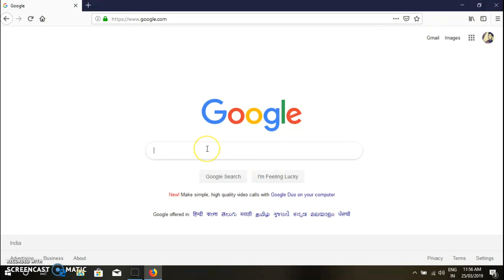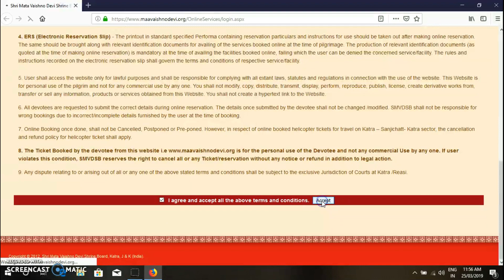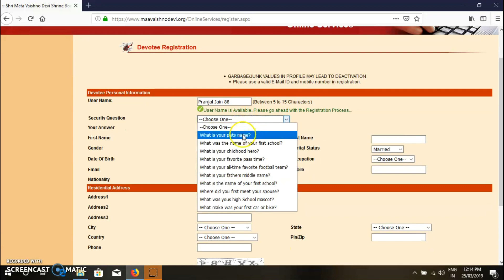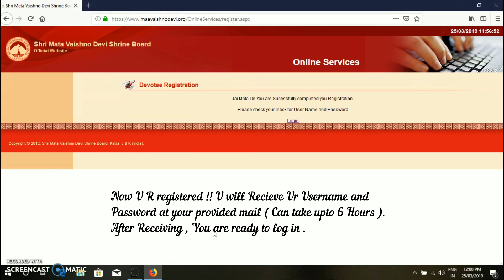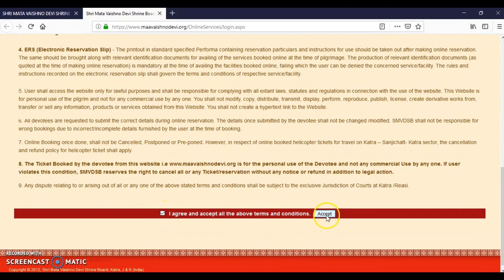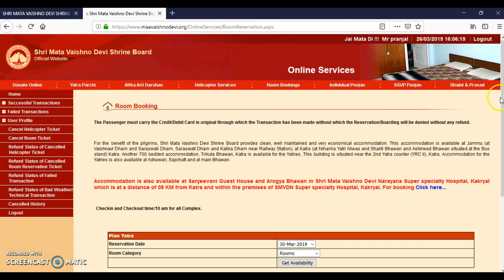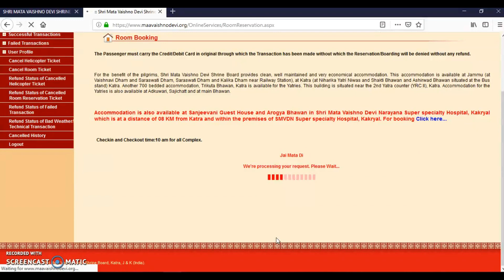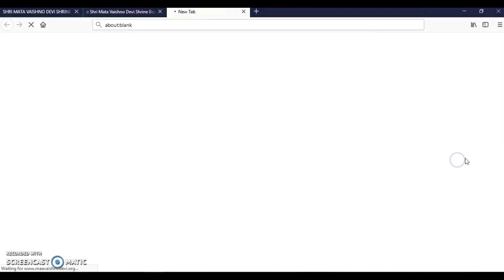Vlog #2 - How to Register & Book a Room at Bhawan In Vaishno Devi , J&K ?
This Video explains the different contents of Shri Mata Vaishno Devi Website . It clarifies the procedure of Sign Up ( Register ) and room Booking on the respective website .

While Booking , Plz. Remember the following Points :
1.Provide ur. real details .
2.Carry the credit / debit card along with u in yatra through which
    the transaction is being done .
3. Don't forget to carry your id's being registered .
4. Do read all the points mentioned in the website .
5. While Booking secure your wifi connection , electricity supply
    and mobile network for OTP
6. If Unsuccessful in Booking , do try again n again after some
    intervals ( 1 - 2 minutes ) on the same day ; there are some
    slight chances that u might get a 1.

A new video will b on aired soon showing u the differences in between the Rooms at Bhawan in Vaishno Devi .

All are mine Unbiased Experiences of my 19 visits to Shri Mata Vaishno Devi , Katra .

Different videos Explaining other Online attributes will b Powered online very soon ?